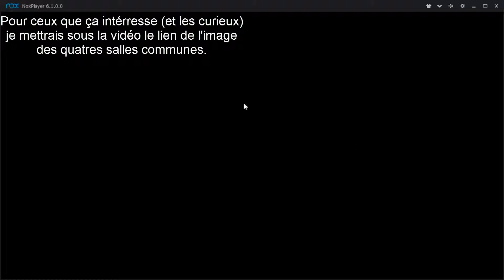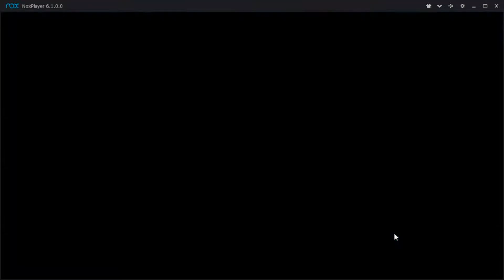[Let's Play] Hogwarts Mystery - Première Année, Chapitre 2 : Bienvenue à Poudlard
Voici enfin la suite. Je sais, j'ai beaucoup traîner pour effectuer le montage mais ce que je me la joue "cool". C'est quelque chose qui me plait alors j'ai pas envie de me prendre la tête et de me stresser pour rien.
Pour les petits curieux, je laisse le lien de l'image des quatre salles commune.